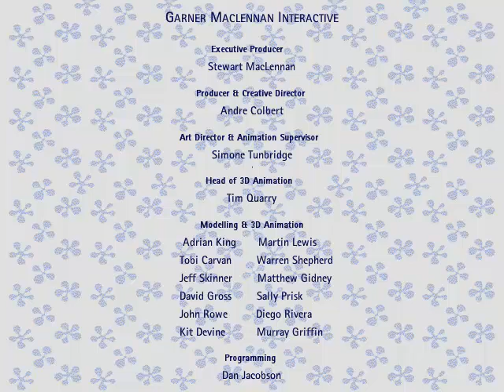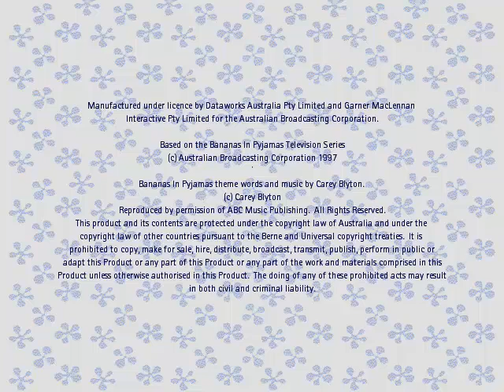Bananas In Pyjamas: It's Funtime (PC Game)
Bananas In Pyjamas: It's Funtime PC game by Dataworks, 1997